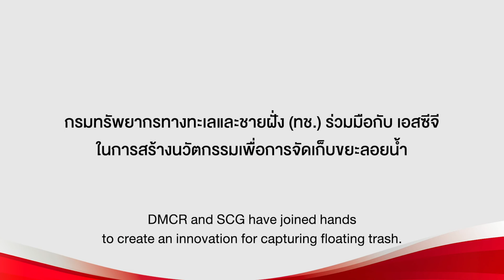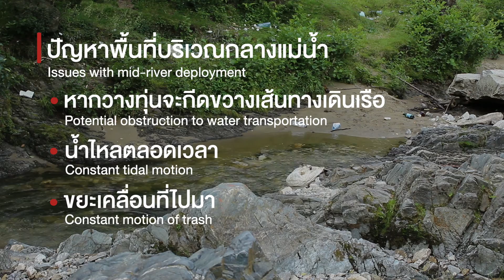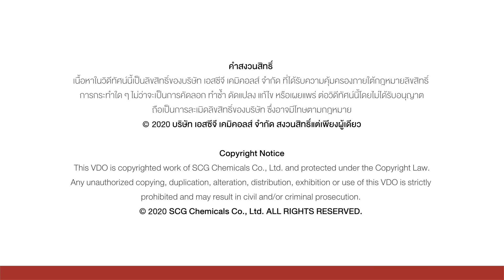“นวัตกรรมเพื่อแก้ปัญหาขยะในทะเล” ความร่วมมือเพื่อโลกที่ยั่งยืน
จากปัญหาขยะทะเลในปัจจุบัน ซึ่งส่วนใหญ่มาจากการจัดการขยะบนบกที่ยังขาดประสิทธิภาพ เกิดเป็นความร่วมมือระหว่างธุรกิจเคมิคอลส์ เอสซีจี และ กรมทรัพยากรทางทะเลและชายฝั่งพัฒนา "ทุ่นกักขยะลอยน้ำ" ขึ้นโดยออกแบบให้มีกลไกฝาเปิดปิดที่อาศัยหลักการไหลของน้ำและแรงดันช่วยกักขยะลอยน้ำได้อย่างมีประสิทธิภาพ ไม่หลุดลอยออกนอกทุ่นตามอิทธิพลน้ำขึ้นน้ำลง

ล่าสุด เอสซีจีได้พัฒนาต่อยอดไปสู่ “หุ่นยนต์เก็บขยะลอยน้ำ 4.0” ด้วยการนำเทคโนโลยีดิจิทัลเข้ามามีบทบาทในการทำงาน เพื่อเพิ่มประสิทธิภาพการทำงานให้ดียิ่งขึ้น

แม้ความร่วมมือของภาครัฐและเอกชนจะมีส่วนช่วยแก้ปัญหาขยะในทะเลได้ แต่สิ่งที่สำคัญที่สุดที่จะช่วยแก้ปัญหาได้อย่างยั่งยืนก็คือ ความร่วมมือจากประชาชนทุกคนที่จะต้องช่วยป้องกันการเกิดขยะทะเลตั้งแต่ต้นทางนั่นเอง

อ่านข้อมูลเพิ่มเติมจากคอลัมน์ Building Success Together ได้ที่

“Innovative Solutions to Marine Debris”: Collaboration for a Sustainable World
According to poor waste management that released the large amount of plastic waste into the ocean, marine debris becomes a serious issue. SCG  brought its expertise in innovation and collaborate with the Department of Marine and Coastal Resources (DMCR) to build upon DMCR’s existing litter trap and improve its waste storage performance in actual working environments, resulting in a new invention known as SCG-DMCR Litter Trap.

From the successful litter trap came SCG Smart Litter Trap 4.0, which incorporates digital technology, including AI, IoT, and machine learning, to improve the efficiency and address the limitations faced by the previous model.

Although public-private collaboration can alleviate the marine debris problem, the key to a sustainable solution still lies in public cooperation in not letting litter end up in the sea in the first place.